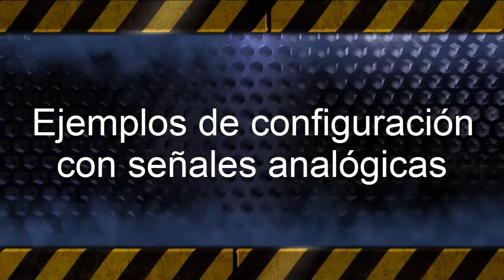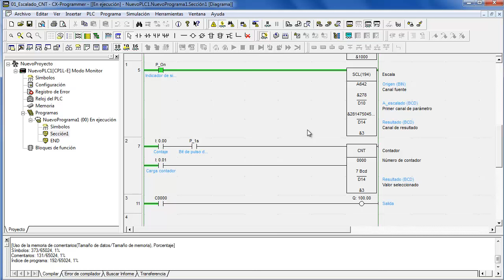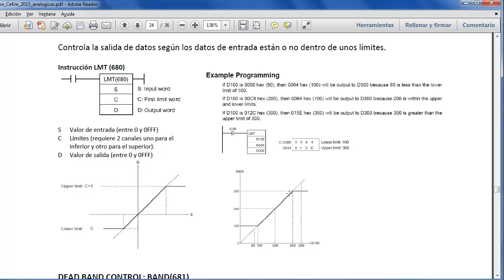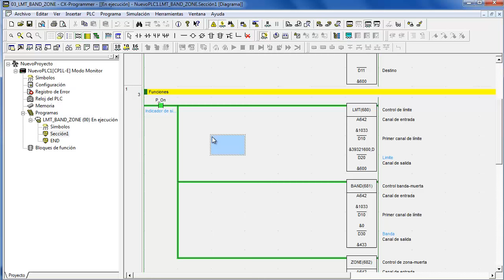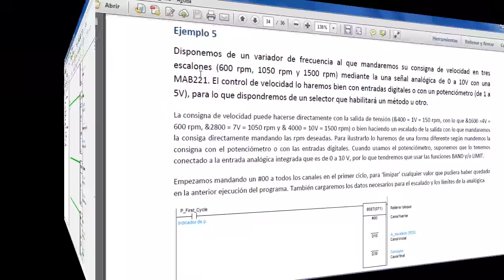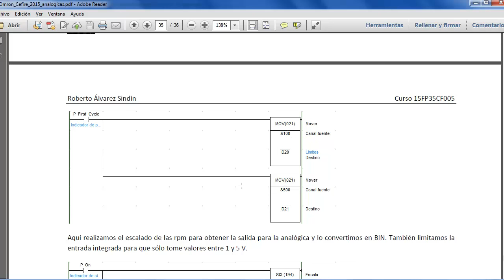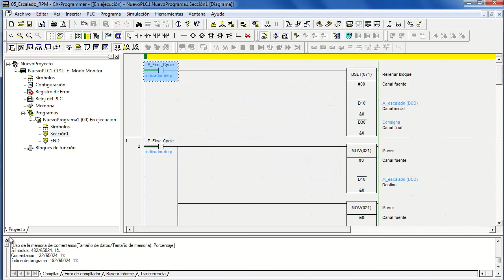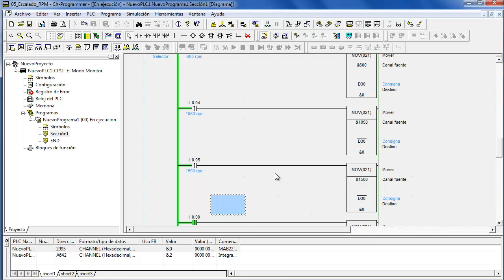Omron CJ / CP1 ejemplos con E/S analógicas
Ejemplos de algunas funciones como escalado (SCL) directo e inverso, Limit (LMT), BAND y ZONE, También se comentan instrucciones de conversión entre formatos BIN y BCD.